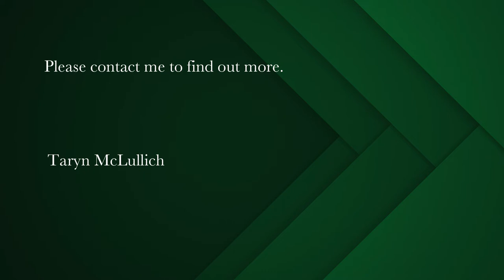4 bedroom house for sale in Scarborough | Pam Golding Properties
Spectacular Scarborough Beach House with Superb Sea and Mountain Views
Nestled between mountain and sea, in the pristine seaside eco village of Scarborough, this modern 4 bedroomed 550m2 home spans across two plots consolidated into a 950m2 property The layout out the property is well thought out and provides ample space for the larger family or for guest accommodation. There are many private spaces and niches to enjoy one's solitude and serenity, as well as great entertainment spaces and features for the more social occasions. On entering the home, one is stunned by the views and sense of style and comfort. The large open plan lounge /dining flows out to a generous outdoor space overlooking the Atlantic Ocean, where one can enjoy the magical Scarborough sunsets or do a bit of whale watching perhaps.. The kitchen, with its Caesar top counters and bespoke finishings and fittings, is a key feature of the house. Leading off the kitchen is wind sheltered braai area with a pizza oven. Above the kitchen is the large home office with panoramic sea and mountain views, accessed by a spiral staircase .
The bedrooms are all generous in size. The secluded master bedroom suite with its walk-in closet and en suite bathroom, has a private balcony with sea views past Misty Cliffs all the way to Witsands beach. There are 3 further en suite bedrooms, 2 of which comprise a fully self-contained apartment with a lounge / kitchen area and private outdoor spaces. All the indoor spaces flow easily to the outside areas with balau decks and magnificent sea and mountain views. Situated in the waterwise garden is a fabulous addition, the outside entertainment room with a wet bar and another bathroom. No expense has been spared on creating this magnificent home. The indigenous garden has extensive storm water drainage and multiple water tanks (8000l). These tanks are also COCT compliant to feed into the house or garden. The concrete/fibreglass skinned splash pool, has a salt chlorinator and backwash system which recycles the water. Other key features on this property are the are the separate storeroom, workshop and fully fitted laundry as well as the large double garage significantly bigger in width and depth. Although Scarborough has very low crime rate, there is a top-notch security system comprising of interior and perimeter beams and CCTV.
This property is worth so much more than the asking price. Scarborough offers a lifestyle that that is coveted by many. It has one of the most well looked after beaches in Cape Town and is perched right next to the fence of Cape Point Nature Reserve where one can see antelope and other buck. There are mussels to be picked and crayfish to be caught right on the doorstep, and many outdoor activities such as surfing , snorkeling and hiking to be enjoyed. Don't miss out on your chance to buy into this piece of paradise.